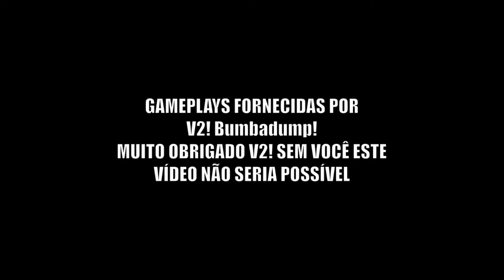CAPTAIN FALCON ESCULACHA - Super Smash Bros. Ultimate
Uma montagem de Super Smash Bros. Ultimate
Músicas usadas no vídeo